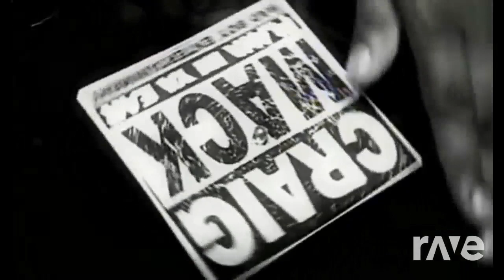Whoa! In Ya Ear - Craig Mack & Black Rob | RaveDj